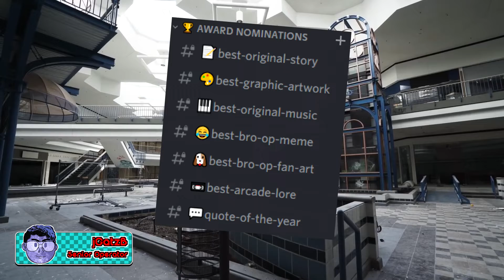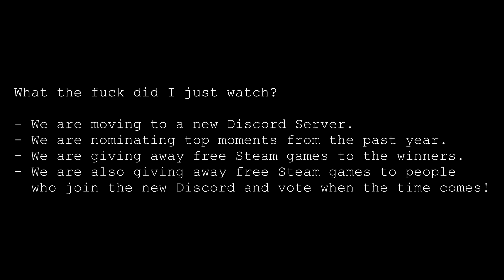I don't know what I need to title this video to keep the algorithm from hiding it!